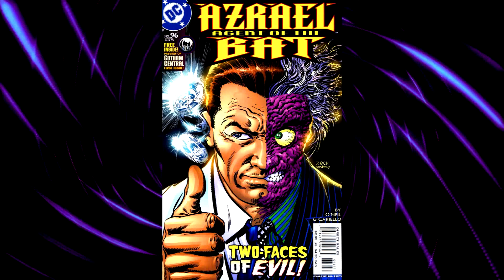Top 10 Best Riddler Stories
Riddle me this! Who is the Batman's most smug and self-conceited enemy?
Answer: Edward Nigma, aka The Riddler!

Join me as I rank the 10 greatest (imo) Riddler tales ever told in comic book format! (Only main DC continuity included).

For newer people, this is actually a remake of an old video I made - my very FIRST video.

About darn time I remade it...

The Riddler was created by Bill Finger and Dick Sprang (Get out of here, Bob).
The character is a property of DC Comics.